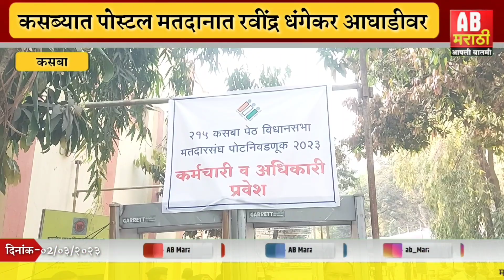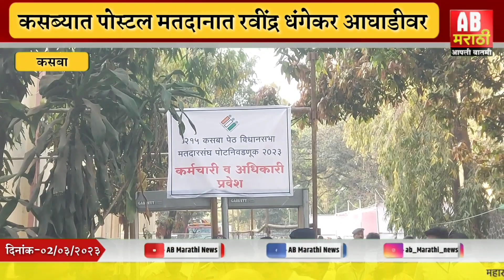कसबा पोट निवडणूक | पोस्टल मतदानात रवींद्र धंगेकर यांची आघाडी